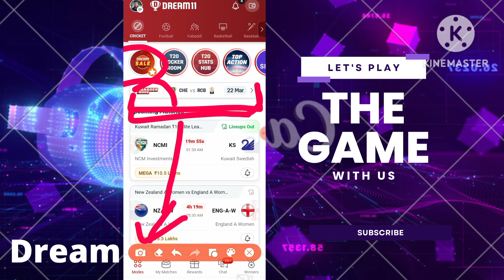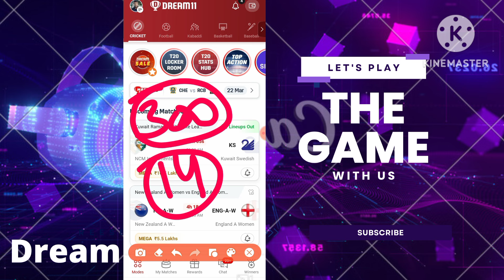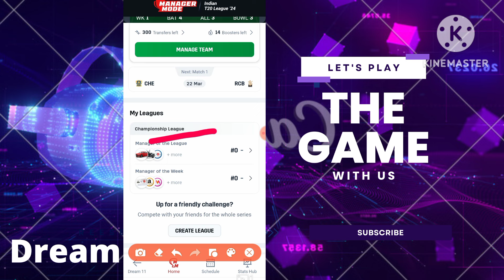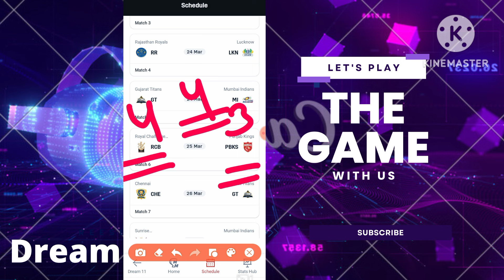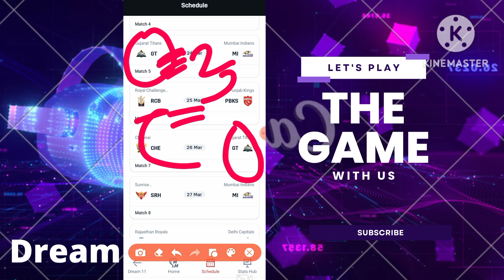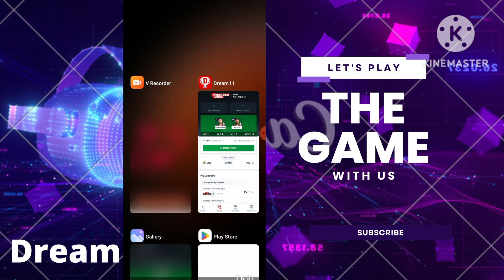Dream 11 MANAGER MODE इस Tricks से Team बनाएं ?? 3- TRICKS se Team Banaye. Team Making Manager Mode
2,=  Contect For Dream 11 any Doubt :-
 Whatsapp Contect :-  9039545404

3,=  Giving Only Tournament Complete Prime  = Like WORLD CUP , T-20 WORLD CUP, IPL , ASIA CUP ,

4,=  MULTI FANTASY TEAM EXPERT  :-
PAID TEAMS AVAILABLE = Small Team + Grand Picks + Grand Teams + MULTI FANTESY SPECIAL